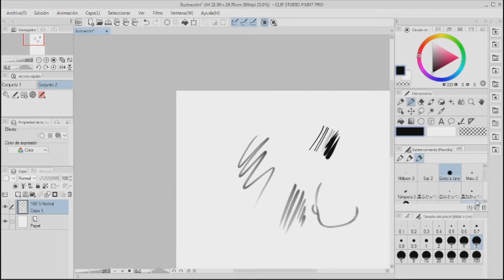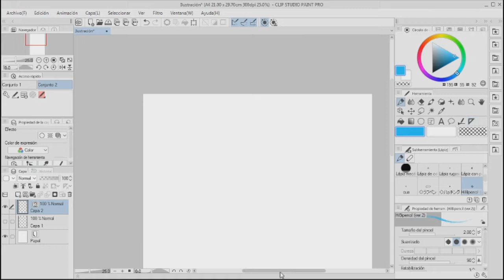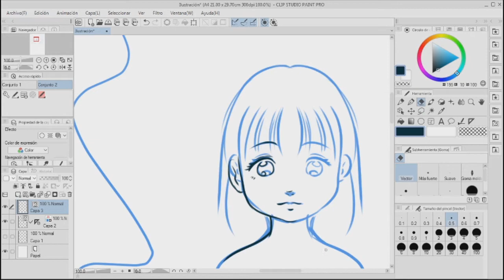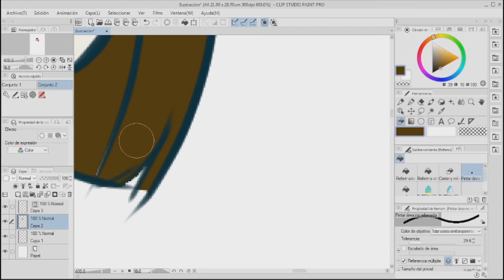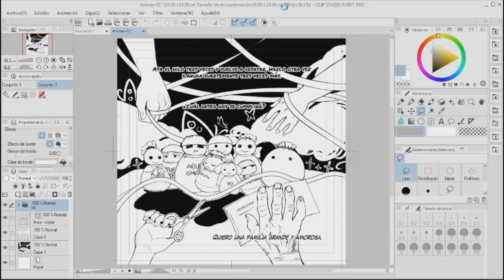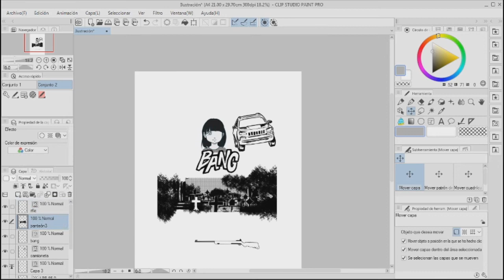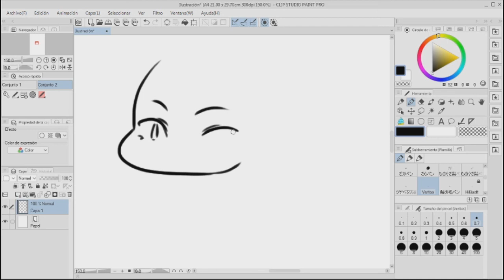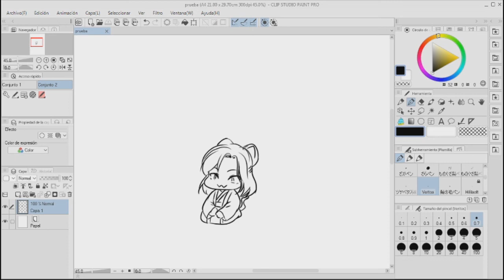Cosas que me gustan de ClipStudio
Pues hace poco fue la venta de verano de ClipStudio y vi muchas personas preguntando sobre qué cosas tenía de bueno, acá pongo las que me han gustado del programa :3